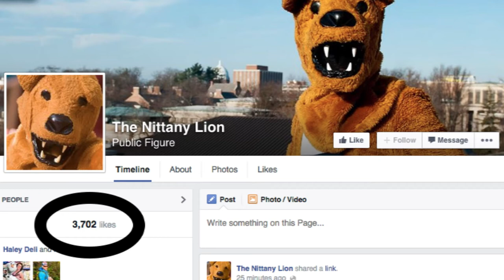Penn State Squirrel Whisperer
Penn State squirrel whisperer Mary Krupa has become an online sensation after posting photos of squirrels in hats on Facebook.